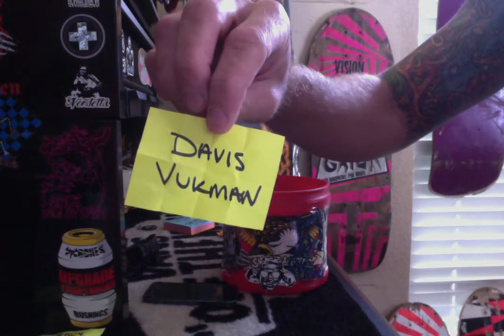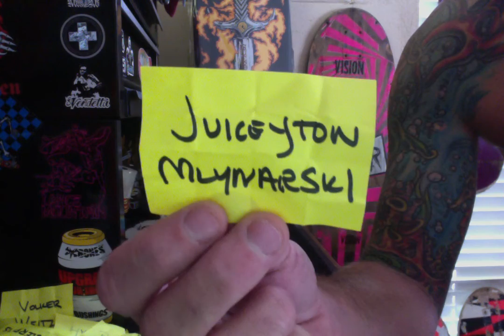TG BLACKED OUT10 1 14 at 9 13 AM